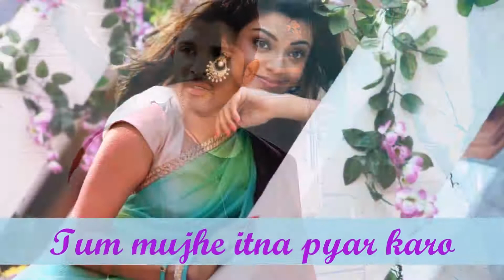pathar pe likhi koi mp3